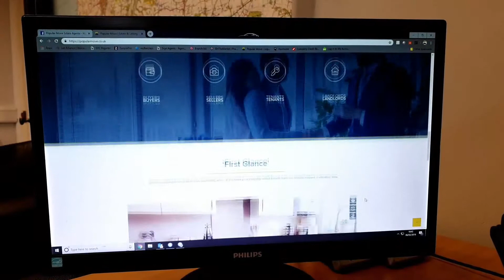Popular Move - New Branding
Find out more about our new branding and marketing videos at PopularMove.co.uk - your property | our passion